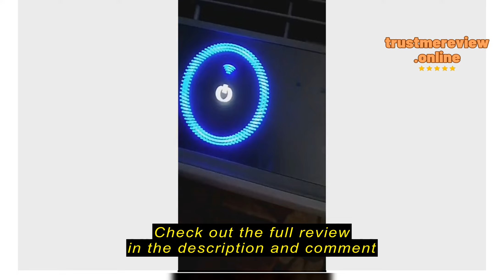Review Levoit Vital 100s/200s Air Purifier Pet Care Hair Allergies Odors ARC Formula (52 - 88 m²/56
Check the cheapest price on Shopee (Semak harga termurah di Shopee)

Levoit Vital 100s/200s Air Purifier Pet Care Hair Allergies Odors ARC Formula (52 - 88 m²/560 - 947sqft)